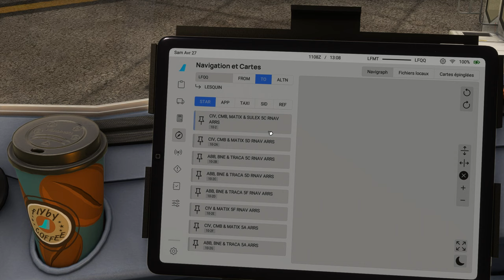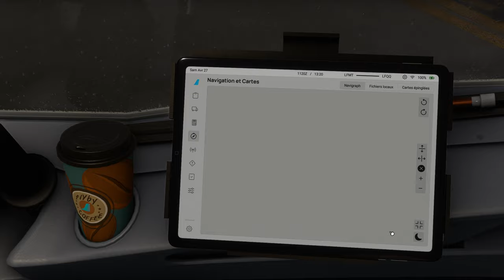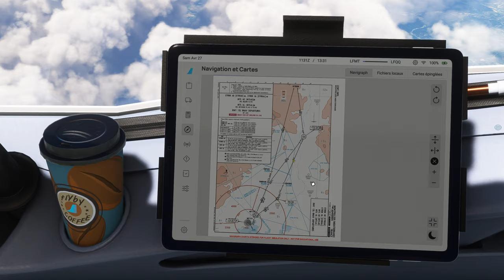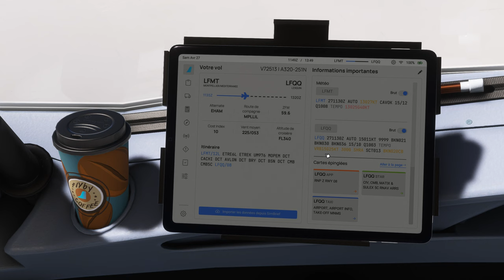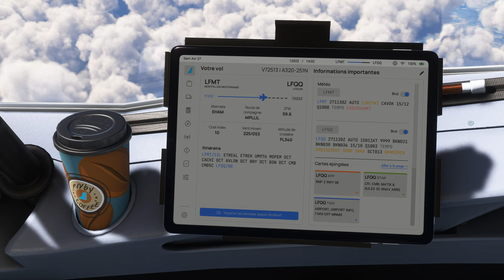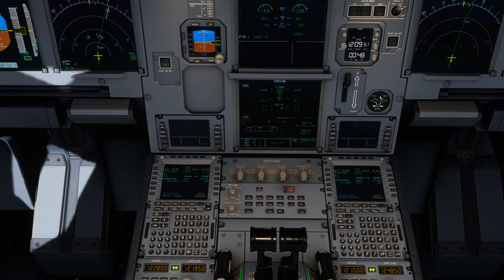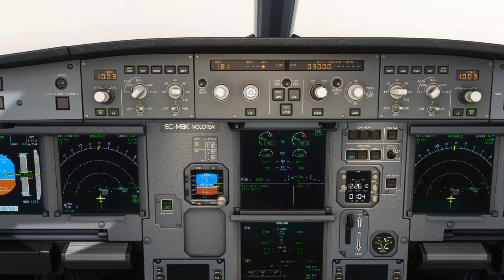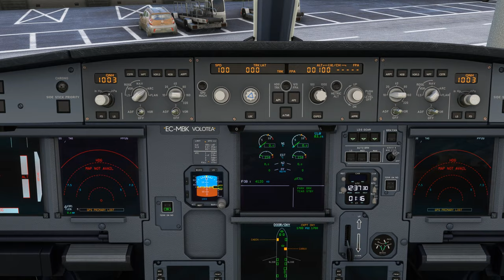Vol VOLOTEA avec météo réelle et trafic entre Montpellier Méditerranée et Lille Lesquin LFMT LFQQ A3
Vol VOLOTEA avec météo réelle et trafic entre Montpellier Méditerranée et Lille Lesquin LFMT LFQQ
DX12
00:00 Préparation de l'avion
7:00 Push Back et Taxi
15:00 Décollage et Montée au FL 340
32:00 Palier au FL 340
1:00:00 Descente jusque 3000 Ft
1:18:00 Approche et Atterrissage